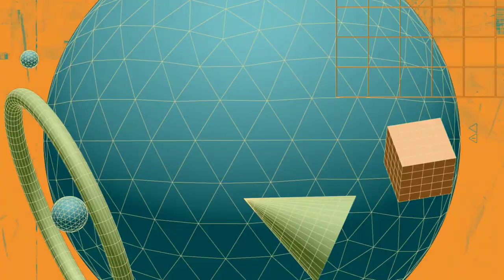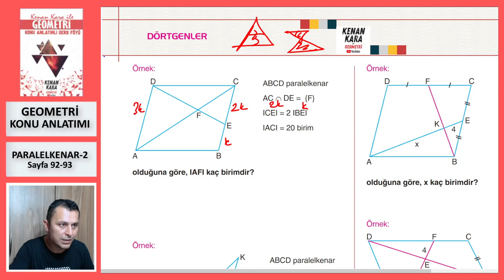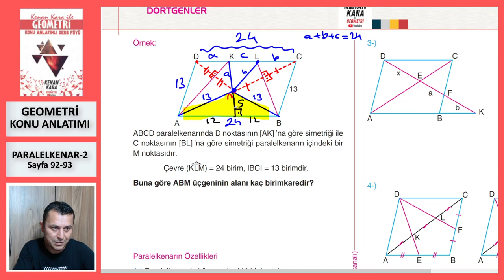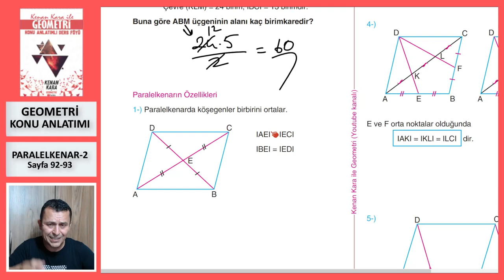PARALELKENAR-2 (Geometri Konu Anlatımı)